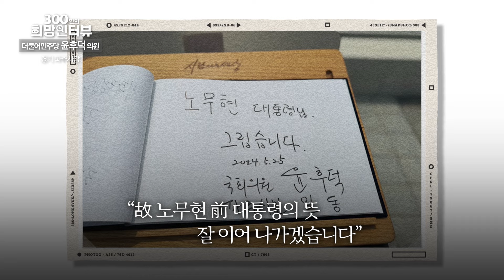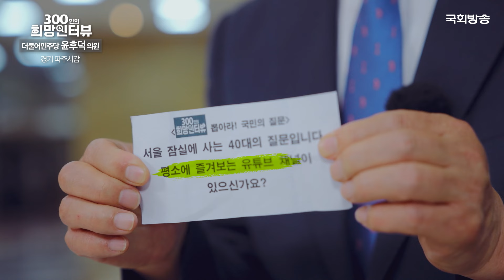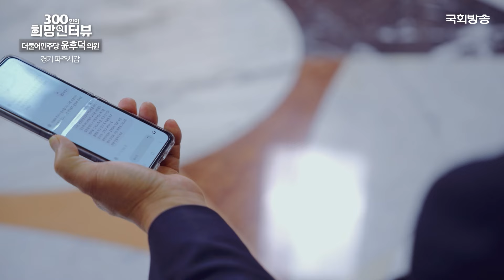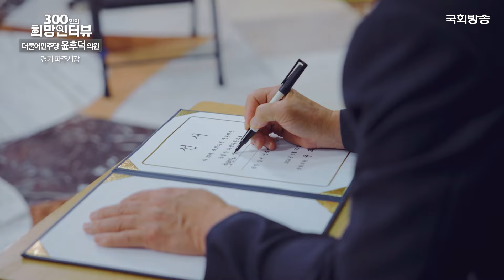[제22대 국회] 한반도의 평화를 위해!🌺 더불어민주당 윤후덕 의원 | 300인 희망 인터뷰 | 국회방송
⭐4선⭐ 더불어민주당 윤후덕 의원 (경기 파주시갑)

고향 파주에서 정치를 시작해, 파주 발전을 위해 헌신하고
한반도의 평화와 희망이 살아있는 대한민국을 만들겠다는 '윤후덕' 의원

📌[본방송] 매주 (월-금) 오후 1시 30분
📌[유튜브] 매주 (월-금) 업로드